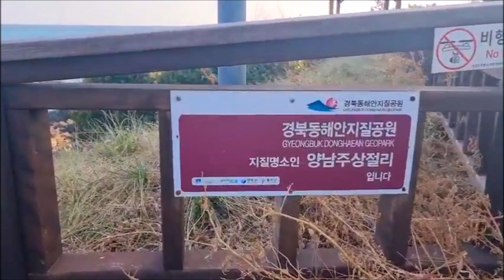🇰🇷 경주 양남 주상절리 ( feat.울산 통신원 달새콤님 )